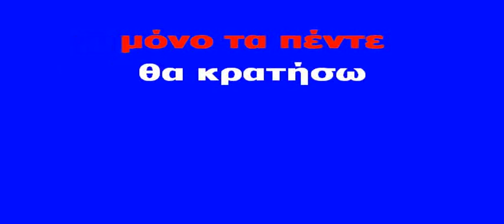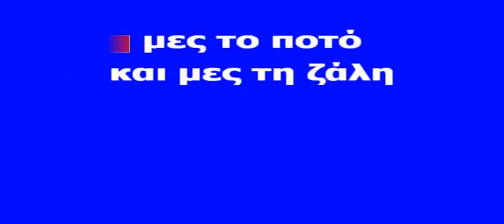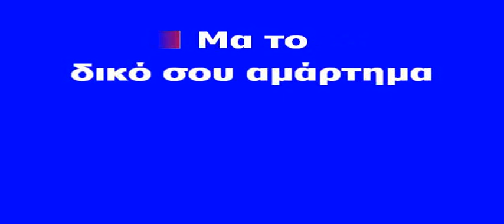ΤΟ ΔΙΚΟ ΣΟΥ ΑΜΑΡΤΗΜΑ.avi ΚΑΡΑΟΚΕ ΑΔΑΜ ΣΤΕΛΙΟΣ ΚΑΖΑΝΤΖΙΔΗΣ ΕΠΕΞΕΡΓΑΣΙΑ ΗΧΟΥ ΚΩΣΤΑΣ ΠΑΠΑΔΟΠΟΥΛΟΣ